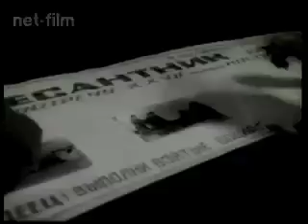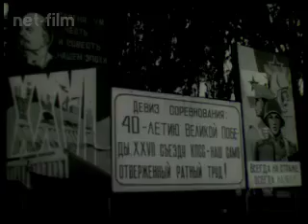Советский воин 1985 №8